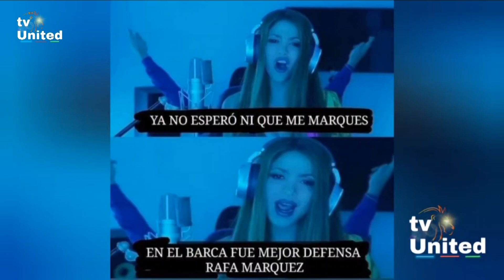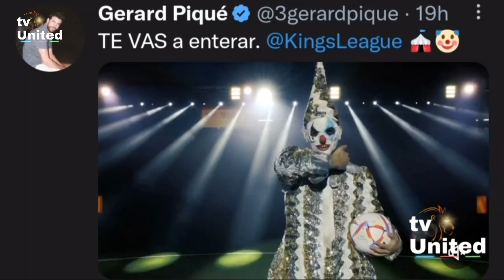Homenaje Gareth Bale | Todo sobre la controversial canción de SHAKIRA - PIQUE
En Tv United conocerás toda la información, datos curiosos, tácticas, goles y fichajes del futbol internacional y nacional.